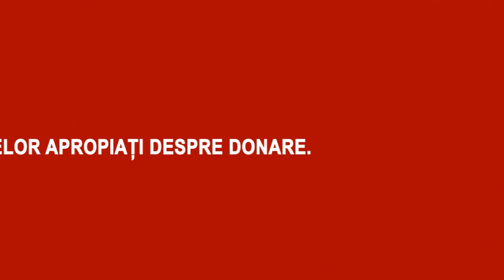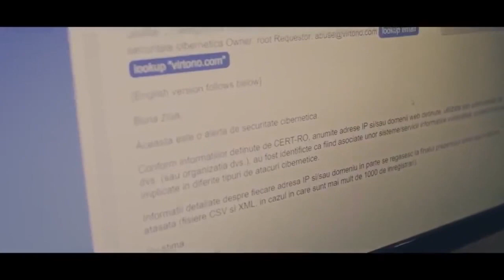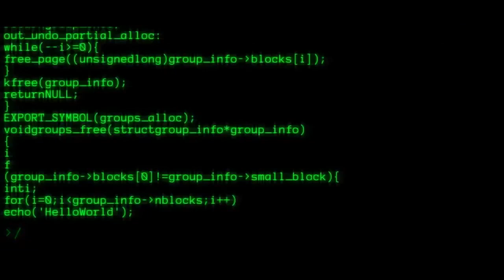DIALOGURI ESENȚIALE: DESPRE COACHING ȘI VOLUNTARIAT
DIALOGURI ESENȚIALE:  DESPRE COACHING ȘI VOLUNTARIAT - Invitat: Oana Paveliuc -coach și trainer